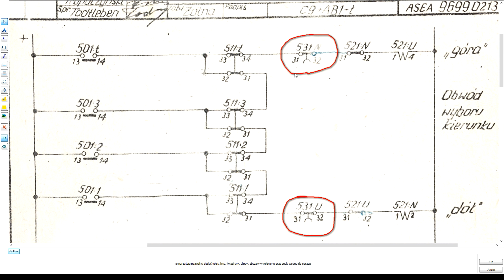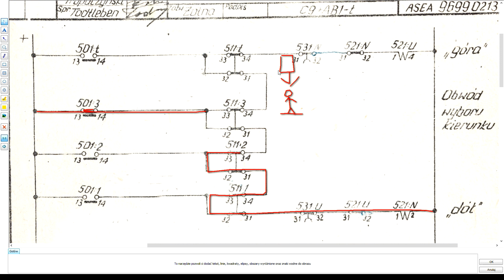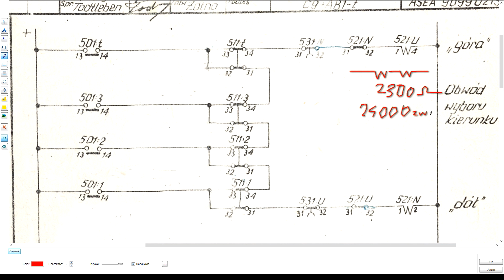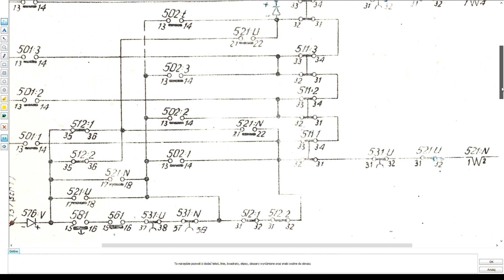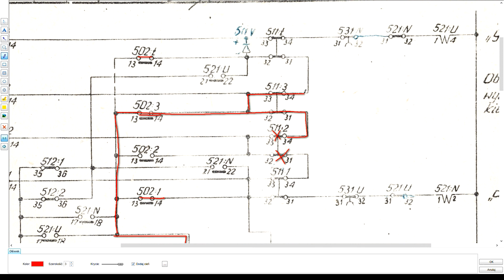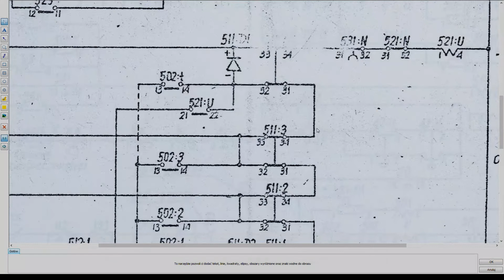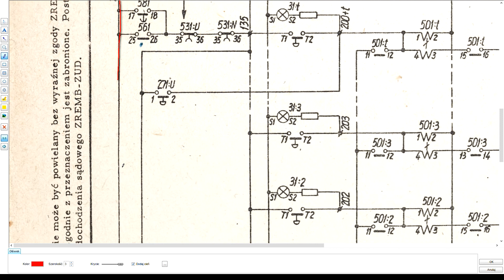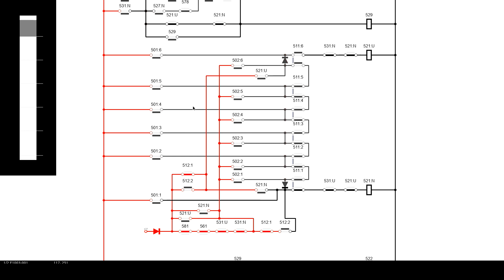Obwód wyboru kierunku dźwigu licencyjnego.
Opis i analiza obwodu wyboru kierunku w dźwigach licencyjnych. Obwód przekaźników 521:U i 521:N